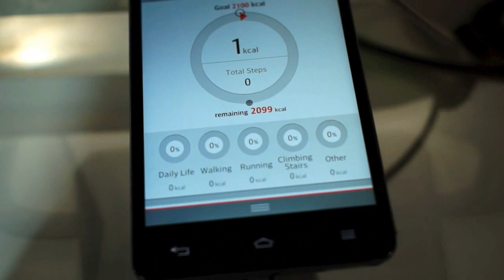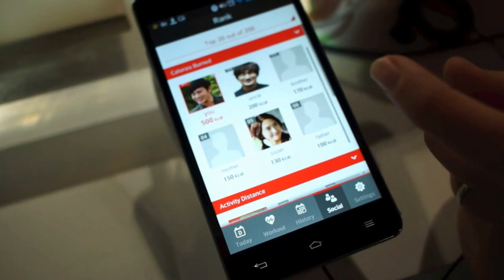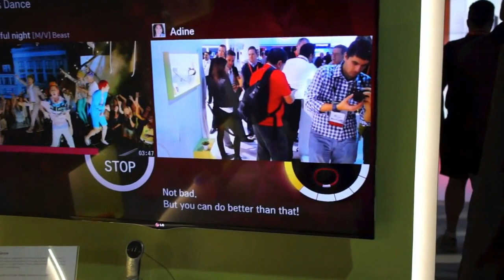LG Smart Activity Tracker